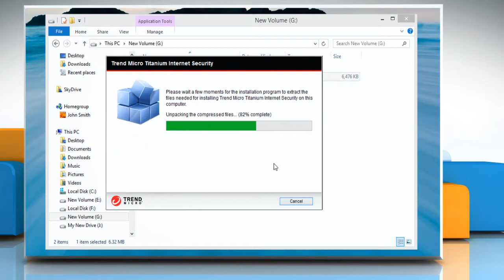How to Install Trend Micro® Internet Security on Windows® 8.1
Follow the steps given in this video to install Trend Micro® Internet Security on Windows® 8.1.